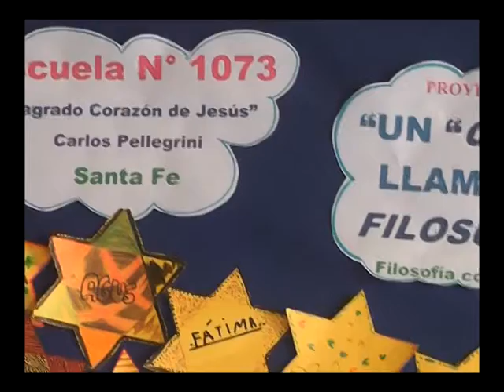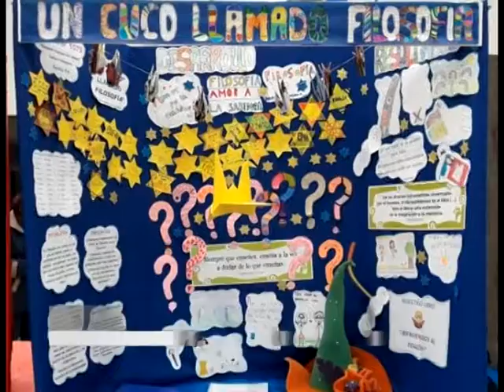Fanáticos Al Día: Alumnos de 5° grado - Esc. Sgdo. Corazón y su proyecto "Un cuco llamado Filosofía"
Alumnos de  5° grado de la Escuela Sagrado Corazón de Jesús  con su proyecto "Un cuco llamado Filosofía" participaron de Eureka, Feria de Ciencias y Tecnología.
Instancia Zonal en  Piamonte E.E.S.O.P.I. Nº 8103 "José Manuel Estrada"